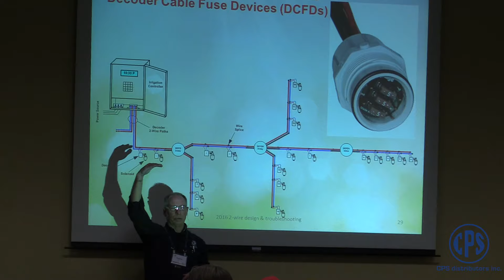Why Come to Spring Fling!!!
Spring Fling is on March 9, 2017 at The Denver Mart!  Spring Fling is our annual event that kicks off the season!!!  Take a look at some footage from Spring Fling 2016!!!